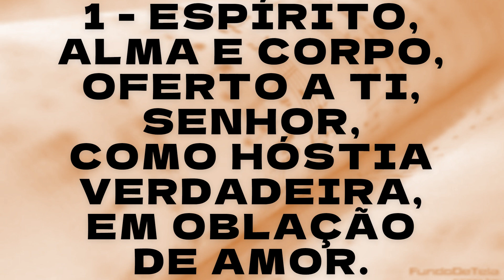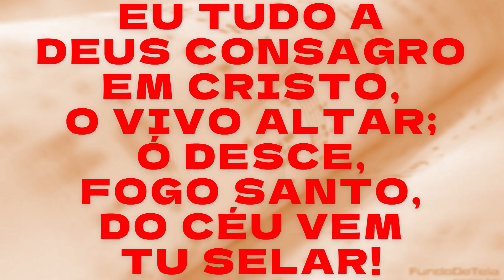005 Ó DESCE, FOGO SANTO Playback Letra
005 Ó DESCE, FOGO SANTO Playback Letra
PARA GRUPOS DE IGREJA
HARPA CRISTÃ